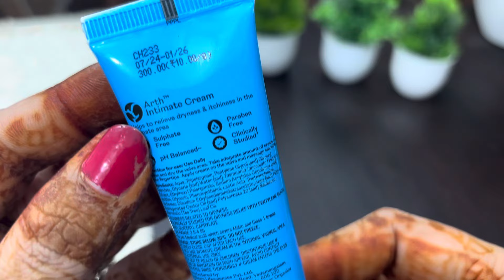What cream is best for menopause? Vaginal dryness natural | इंटिमेट क्रीम का उपयोग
Limited-time deal: Arth Intimate Cream |Daily Soothing Vaginal Vula Moisturizer Lotion for Vulva Dryness, Itchiness and Discomfort |Hormone Free, Antibacterial, Clinically Studied*, Sulphate Free, pH-balanced, Paraben Free| Complete Tasmanian P. Berry, Austrian Tea Tree, Natural Moisturizers | For Women over 40 years having menopause symptoms